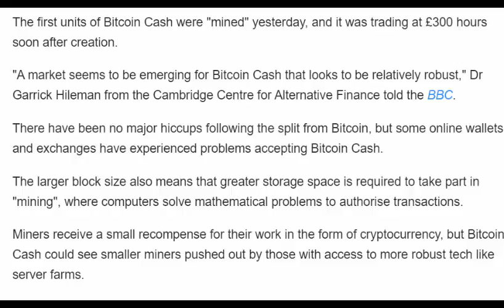Bitcoin is splitting in two: say hello to Bitcoin Cash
Bitcoin is splitting in two say hello to Bitcoin CashBitcoin is splitting in two say hello to Bitcoin CashBitcoin is splitting in two say hello to Bitcoin Cash